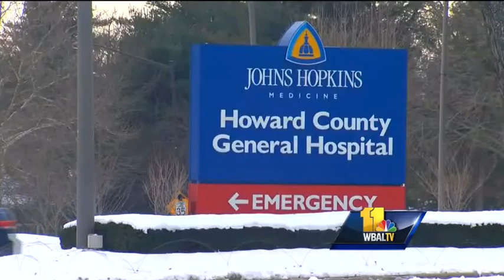Hospital prepares for possible mass casualty situation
Howard County General Hospital Executive Vice President and COO Jay Blackman said the hospital's emergency operations plan was put into action.